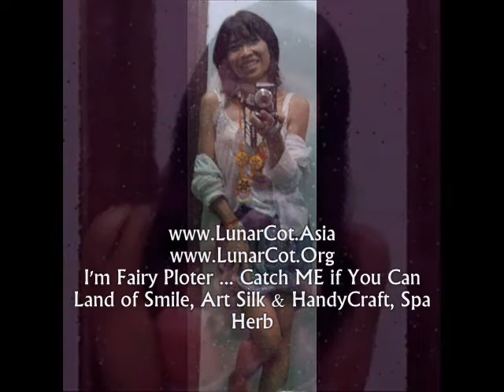LunarCot : Art Silk Craft Spa Herb Tour : 2008-2010 for KeyWords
Bonjour personnes douces. Je souhaite la bienvenue aux personnes douces de bonté dans mon Tagged profil. Appréciez pour le positif de pensée au sujet de mes photos, images et profil. Remerciez de votre information de biographie. Mon nom est "Fairy Ploter" de Thaïlande, vivant entre le ciel et l'enfer. I posséder la petite entreprise au sujet de l'ART sur la soie par le batik de peinture, les produits d'herbe, et les produits maniables de soins de santé d'accessoires de station thermale. Et j'entretiens les excursions de paquets urbaines d'hébergement chez l'habitant de tradition. Bienvenue à ma terre de sourire et endroits fantastiques antiques, meilleur ART vert d'herbe, d'Achaic, et produits maniables de métier. Il fait beau de rencontrer vous et vos profils. Ciao gente delicata. Accolgo favorevolmente la gente delicata di bontà nel mio profilo. Apprezzi per il positivo di pensiero circa le miei foto, immagini e Tagged profilo. Ringrazi per le vostre informazioni di biografia. Il mio nome è "Fairy Ploter" dalla Tailandia, vivendo fra il cielo e l'inferno. I possedere piccola impresa circa ARTE su seta dal batik della vernice, dai prodotti dell'erba e dai prodotti pratici di sanità degli accessori della stazione termale. Ed assisto i viaggi organizzati urbani di alloggio presso famiglie di tradizione. Benvenuto alla mia terra del sorriso e posti fantastici antichi, migliore ARTE verde di Achaic, dell'erba e prodotti pratici del mestiere. È piacevole incontrare voi ed i vostri profili. Hallo leichte Leute. Ich begrüße leichte Freundlichkeitleute in meinem Tagged Profil. Schätzen Sie für denkendes Positiv über meine Fotos, Abbildungen und Profil. Danken Sie zu Ihrer Biografieinformation. Mein Name ist "Fairy Ploter" von Thailand und lebt zwischen Himmel und Hölle. I Kleinbetrieb über KUNST auf Seide durch handlichen Farben-Batik, Kraut-Produkte und Badekurort-Zusatz-Gesundheitspflege-Produkte besitzen. Und ich halte die Tradition-städtischen Aufenthalts- in Gastfamilienpaket-Ausflüge instand. Willkommen zu meinem Land des Lächelns und der alten fantastischen Plätze, der besten grünen Kraut, Achaic KUNST und der handlichen Fertigkeit-Produkte. Es ist nett, Sie und Ihre Profile zu treffen. Hello Zachte Mensen. Ik heet zachte vriendelijkheidsmensen in mijn Tagged profiel welkom. Waardeer voor positief het denken over mijn foto's, beelden en profiel. Dank voor uw biografieinformatie. Mijn naam is "Fairy Ploter" van Thailand, dat tussen Hemel en Hel leeft. Ik bezit kleine onderneming over KUNST op Zijde door de Handige Batik van de Verf, de Producten van het Kruid, en de Producten van de Gezondheidszorg van de Toebehoren van het Kuuroord. En ik onderhoud de HomeStay van de Traditie Stedelijke Reizen van Pakketten. Onthaal aan mijn Land van Glimlach en Oude Fantastische Plaatsen, Beste Groen Kruid, KUNST Achaic, en de Handige Producten van de Ambacht. Het is aardig om u en uw profielen te ontmoeten. Hello Gentle People. I welcome gentle kindness people in my Tagged profile. Appreciate for thinking positive about my photos, pictures and profile. Thank for your biography information. My name is "Fairy Ploter" from Thailand, living between Heaven and Hell . I own small business about ART on Silk by Handy Paint Batik, Herb Products, and Spa Accessories Health Care Products. And I service The Tradition Urban HomeStay Packages Tours. Welcome to my Land of Smile and Ancient Fantastic Places, Best Green Herb, Achaic ART, and Handy Craft Products. It is nice to meet you and your profiles.

All Clips, VDO, Pic in This Chanel are LunarCot's copyright license and The Owner Of Lunarcot Channel whose Ms.Karint Korngkar and her FAMILY be the OWNERs. 📽📸🎬Whoever commits a violation will use it. By copying, editing, modifying or editing and publishing without the consent of the owner.